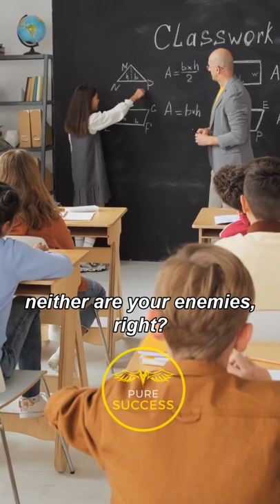"You try NOT USING your PHONE for a WHOLE DAY!" - Jordan Peterson